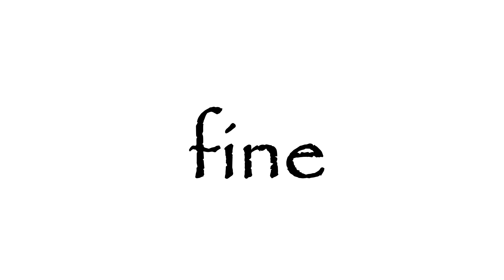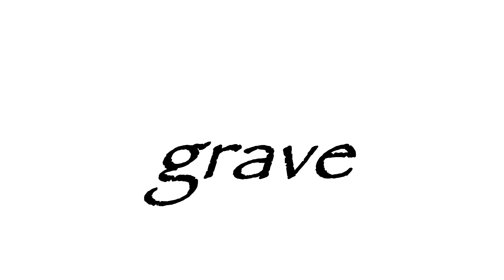K 5 Music Terms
Here is a slide show of many of the musical terms we use in the classroom.  How many do you recognize?